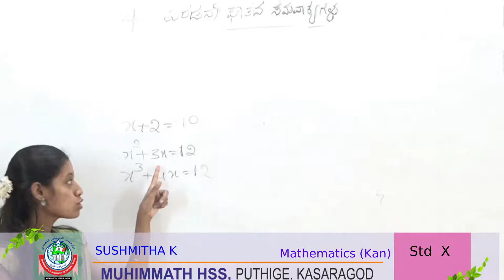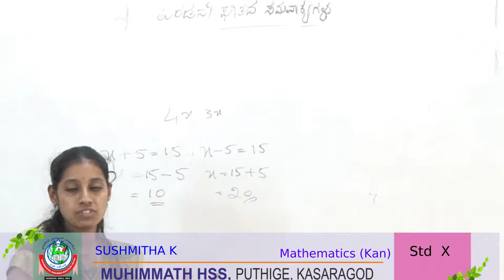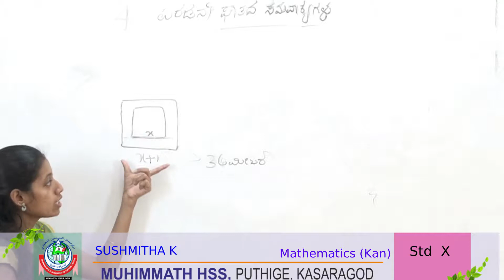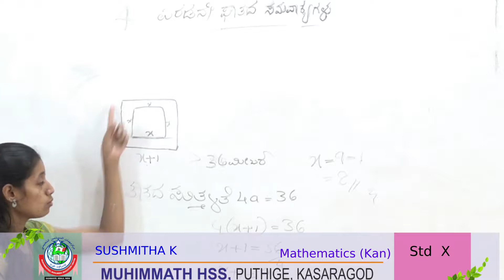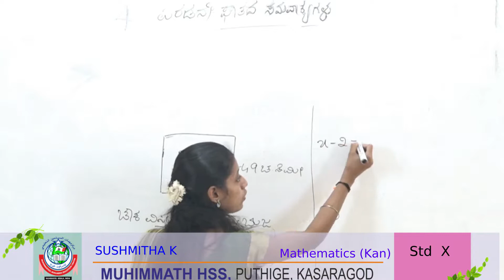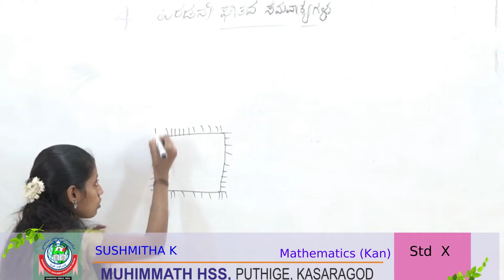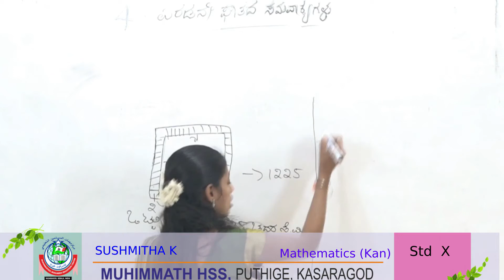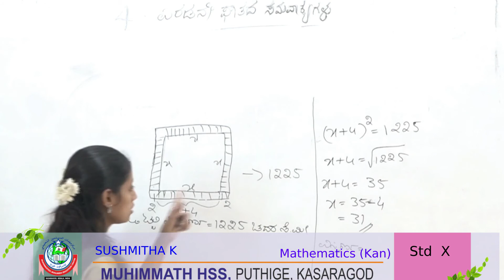STD X MATHEMATICS (Kan) Chapter-4 Part 1